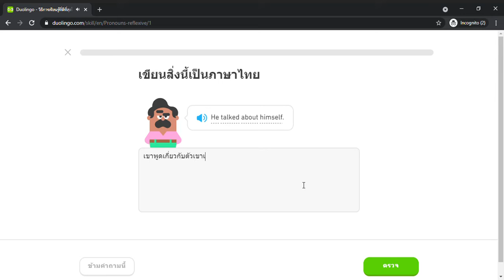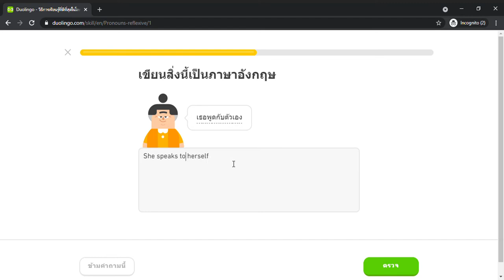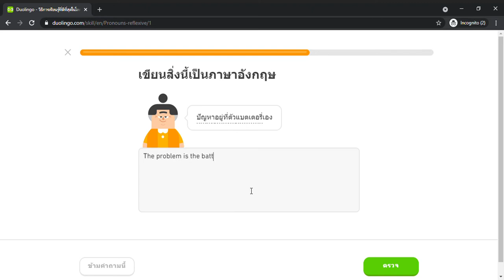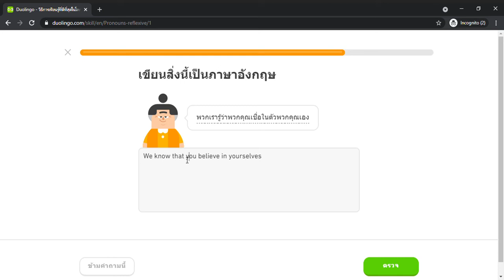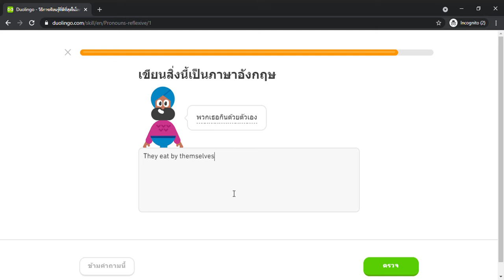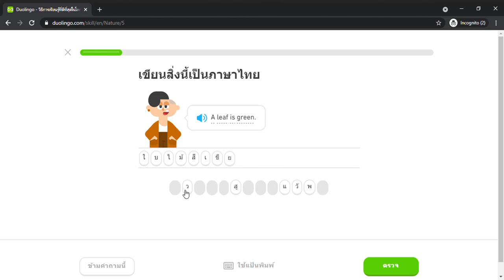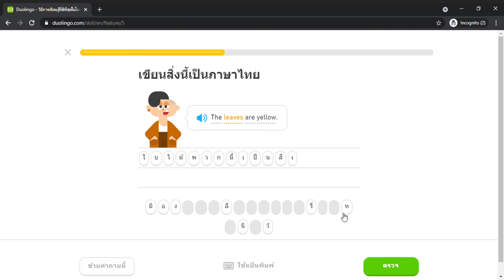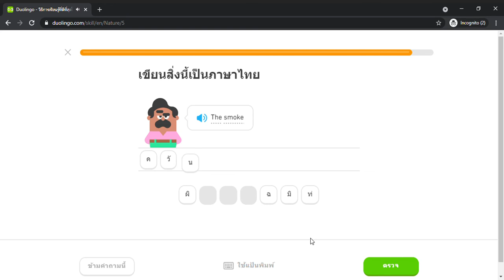Duolingo #638 English - Thai (Part 5 - Reflexive Pronouns and Naturals)